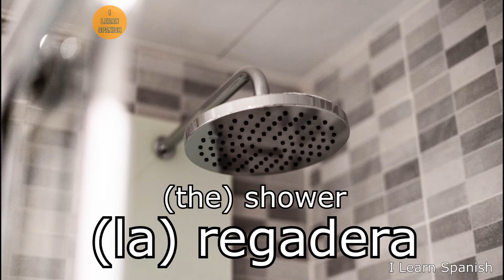Spanish Vocabulary | The Bathroom | I Learn Spanish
Vocabulario en Español  | El Baño|  Yo Aprendo Español

Learn with pictures  |  Spanish words with genders